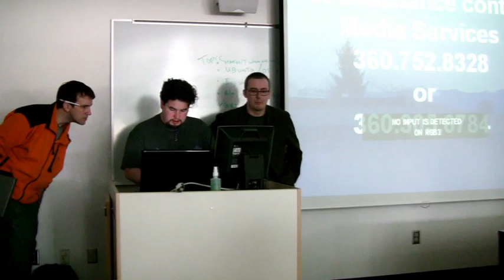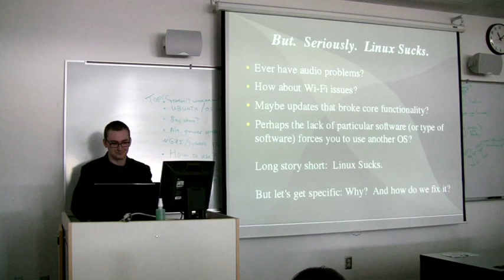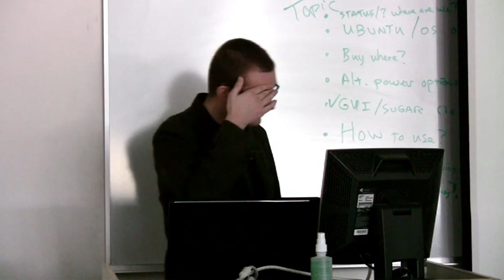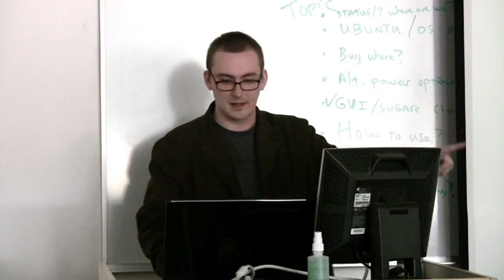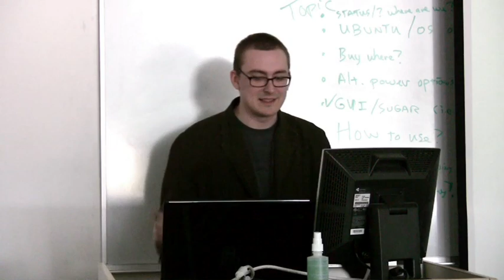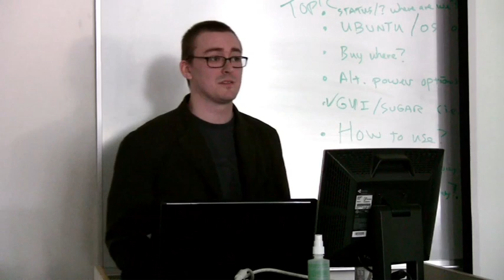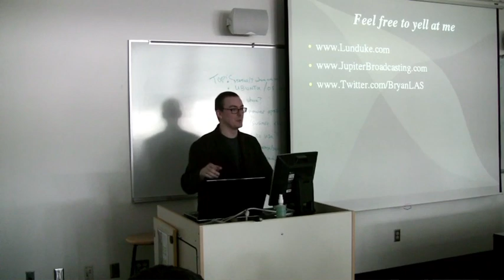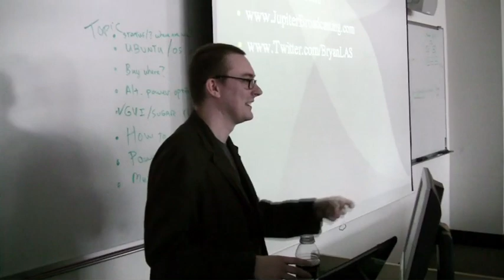Desktop Linux Sucks, And What We Can Do About It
Bryan gave a talk on what areas, as he puts it, “suck” on the Linux Desktop and what could be done to solve those problems.  Distributed by Tubemogul.